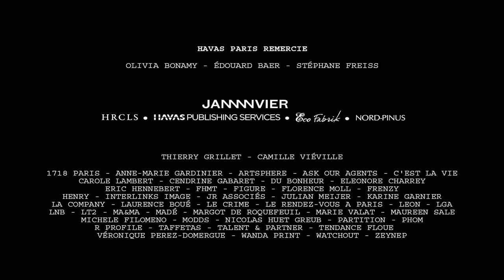HavasGallery - PHOTO-ROMAN - Olivia Bonamy / J.M.G le Clézio